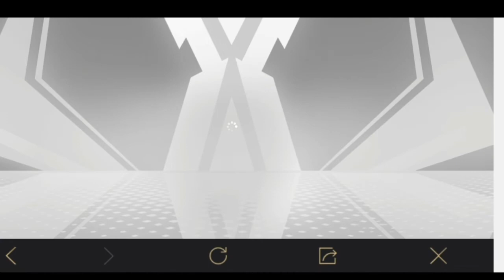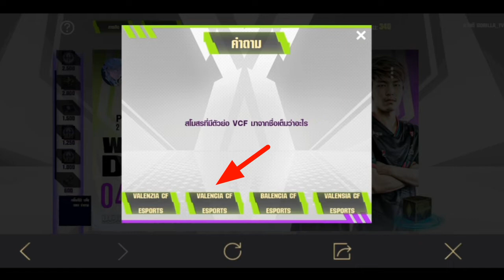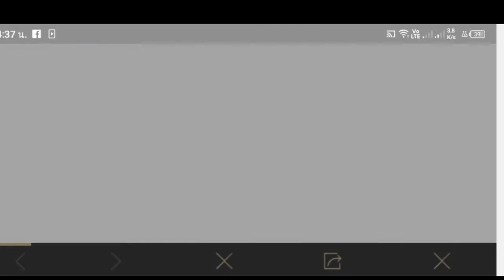ด่วน!!! รับสกินฟรี กิจกรรม ROV Pro League Winner 2021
รับเหรียญไปทำทุนฟรี